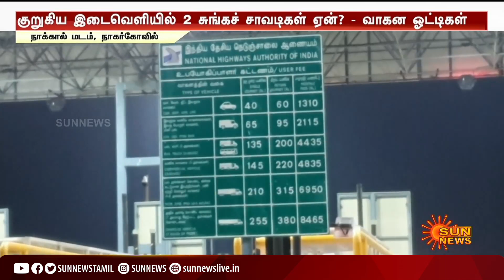குறுகிய இடைவெளியில் 2 சுங்கச்சாவடிகள்..!! வாகன ஓட்டிகள் வேதனை | Nagercoil | TollGate | SunNews